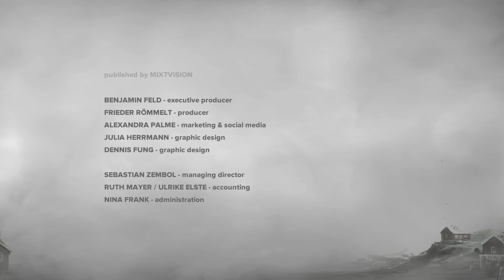The 5 Stages of Grief | FAR: LONE SAILS (Part 4) ENDING